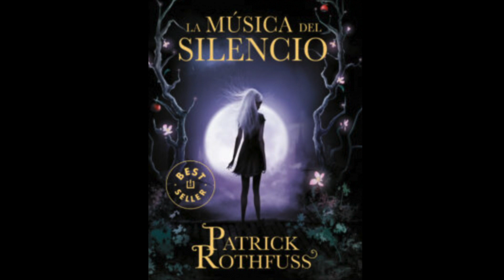El REGRESO de ROTHFUSS: ¿Las PUERTAS DE PIEDRA?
¡Prepárate para sumergirte en el emocionante universo de Crónica del Asesino de Reyes! En este video, te presentamos la noticia más esperada por los fans: Patrick Rothfuss, el aclamado autor de esta saga épica, regresa con una nueva novela titulada "The Narrow Road Between Desires". ¡Pero esta vez, el protagonista no es otro que el astuto y misterioso Bast!

No soy dueño del anime, la música, las ilustraciones o las letras. Este video no pretende infringir ninguno de los derechos de autor. Esto es para promoción.

Todos los medios en este video se usan con el propósito de revisar y comentar bajo términos de uso justo. Todas las imágenes e imágenes utilizadas pertenecen a sus respectivas empresas.

Material visual (GRACIAS)